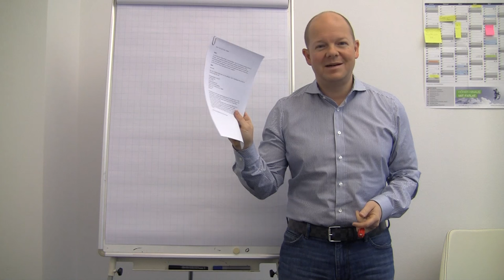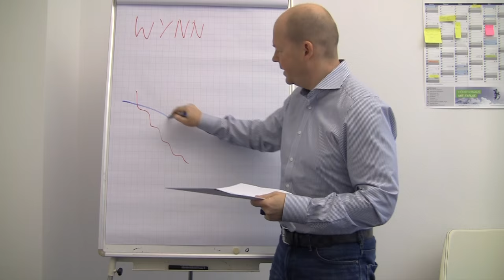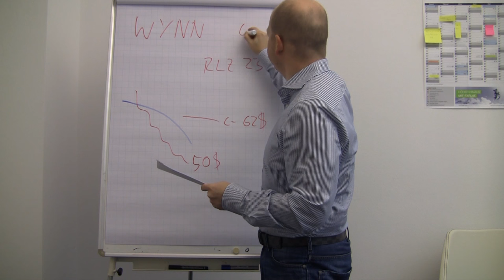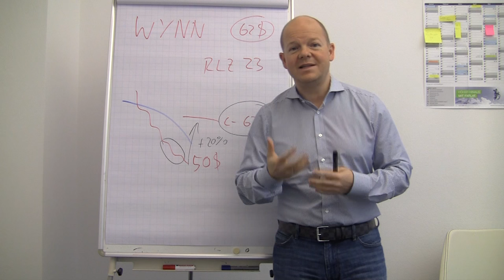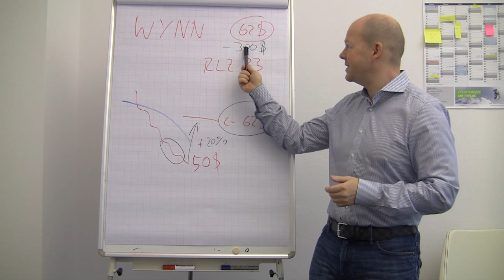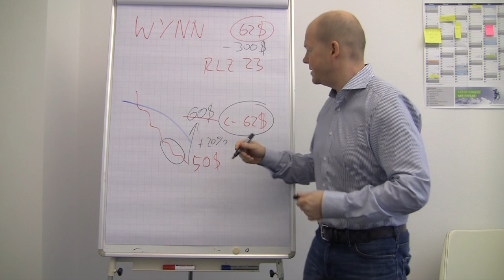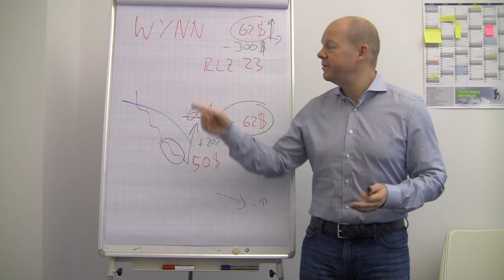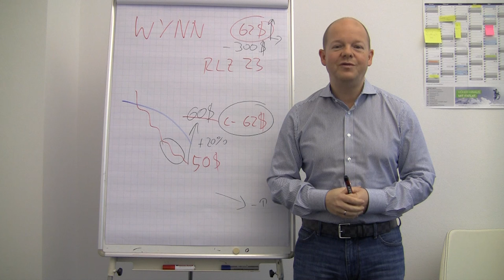Good Trade - Bad Trade "WYNN Resort Short Squeeze" // optionsstrategien.com